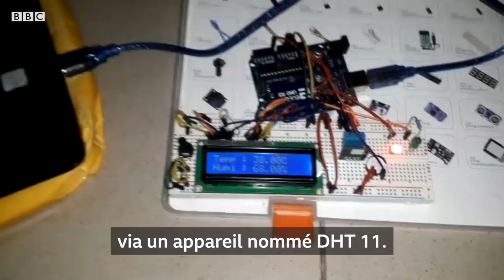Sénégal 🇸🇳 : un génie de 15 ans, passionné de robotique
Cheikh Bamba Diaby est un adolescent, autodidacte passionné par la robotique.

Il émerveille ses amis et sa famille avec son talent de bricoleur grâce aux connaissances acquises sur Internet.

A ce jour, il a réussi à fabriquer un verrou à carte automatique, une voiture autonome, un thermomètre et un détecteur de mouvement.

Curieux et ambitieux, Cheikh Bamba Diaby n’a pas l’intention d’en rester là, il  rêve d’une carrière dans la robotique.

Alassane Dia l'a rencontré.

Category
News & Politics